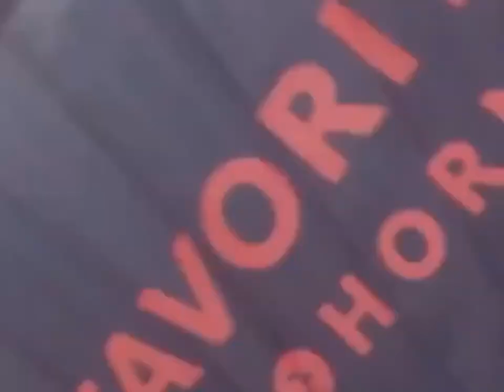YOUTUBER KLÉBIO DAMAS DANÇANDO SÓ DE SUNGA